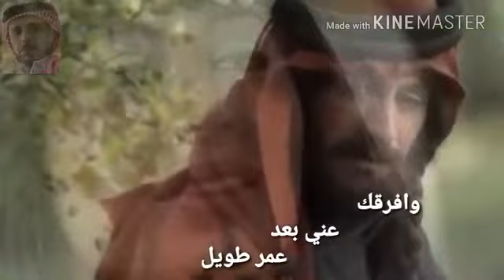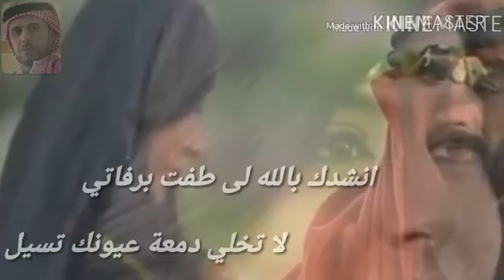٩ أكتوبر ٢٠١٩